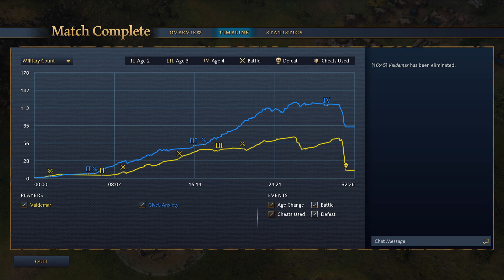The $25,000 EGC 2023 Finals - Open Qualifiers - GiveUAnxiety vs Valedmar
The EGC 2023 Finals, is our major showpiece event of the year, and one of the biggest ever Age of Empires 4 events. In this $25,000 event, 12 players compete for glory and to establish themselves as the best in the world.

Casters: Lidakor & Crackedy